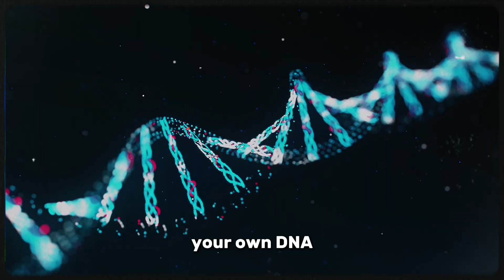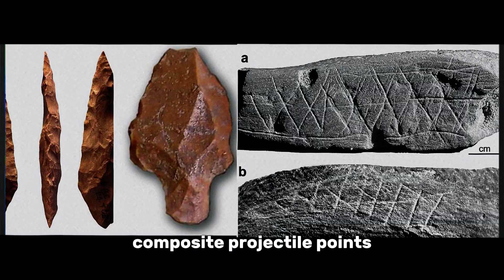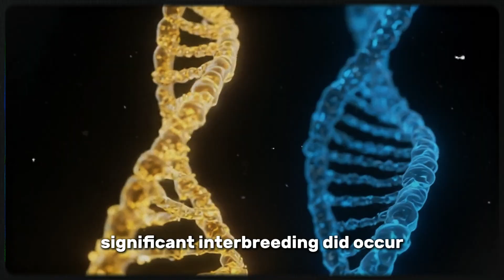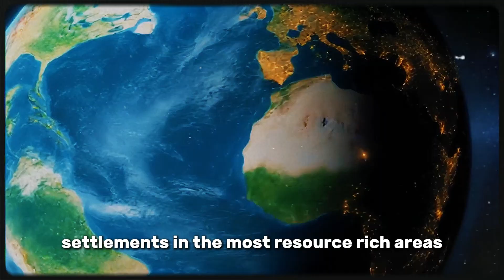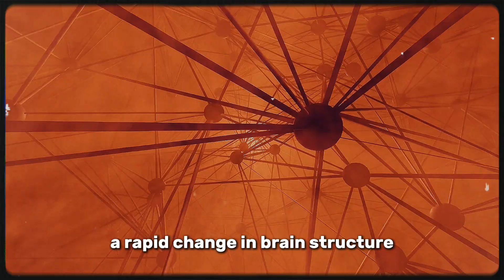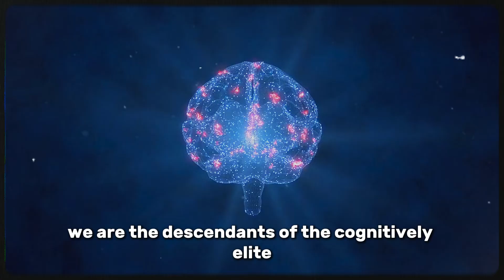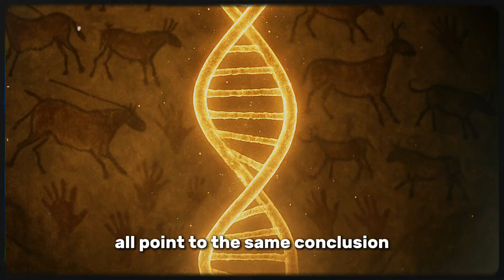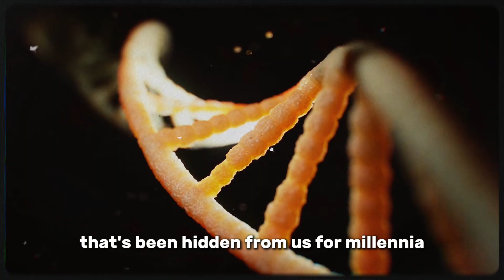The Supervolcano That Nearly Wiped Out Humanity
74,000 years ago, humanity nearly vanished.
A catastrophic supervolcano eruption in Toba, Indonesia, reduced the global human population to as few as 1,000 surviving individuals. This near‑extinction created what scientists call a genetic bottleneck — evidence still visible in our DNA today.

In this video, we investigate the “Human Reset” event:

- How did only a few survive?
- Why do all 8 billion people alive today descend from those survivors?
- Did advanced cognition give one group the edge?
- And what does this mean for the future of humans facing climate change, technology, and new bottlenecks?

 Sources & References:
- Cann, R.L., Stoneking, M., & Wilson, A.C. (1987). Mitochondrial DNA and human evolution. Nature.
- Rampino, M.R., & Self, S. (1992). Volcanic winter scenario of the Toba eruption and its impact. Quaternary Research.
- Marean, C.W. (2007). Pinnacle Point study and early modern human behavior. Nature.
- Pääbo, S. (2014). Neanderthal Genome Project findings. Max Planck Institute.
- Prugnolle, F., et al. (2005). Geography and human genetic diversity. Nature Genetics.
- Klein, R. (2000). Archaeology and the evolution of human behavior. Evolutionary Anthropology.